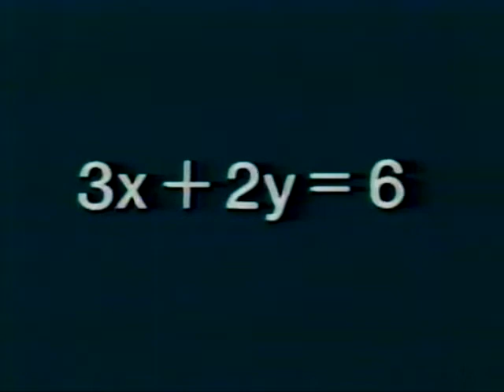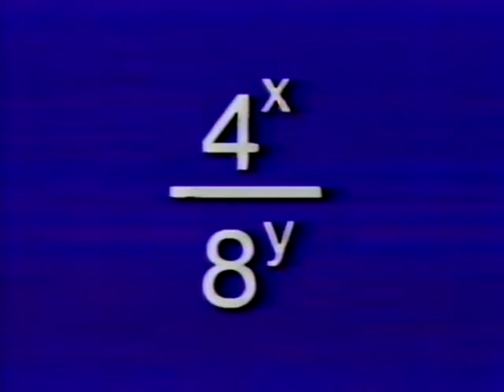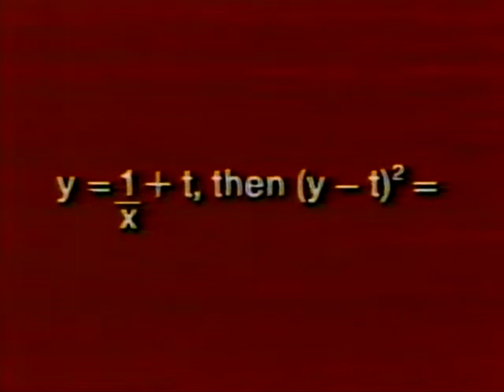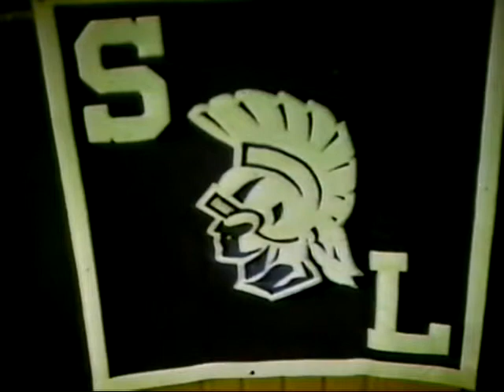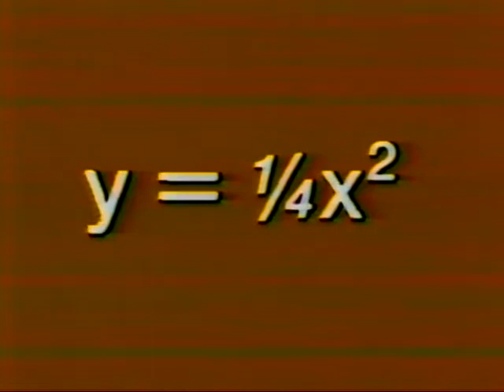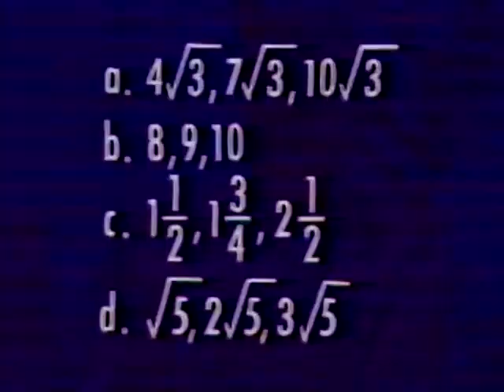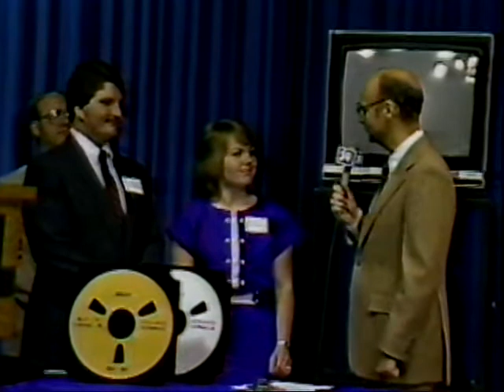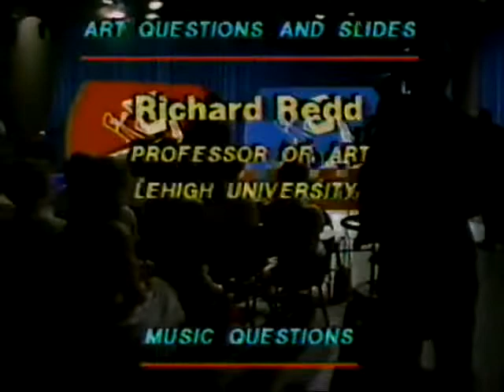Scholastic Scrimmage: 1986-87 Season Finale